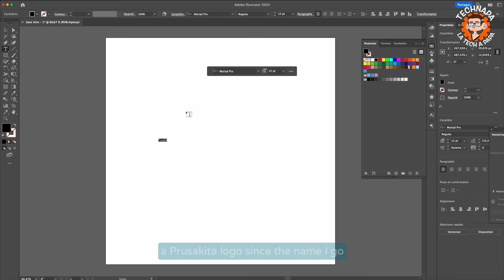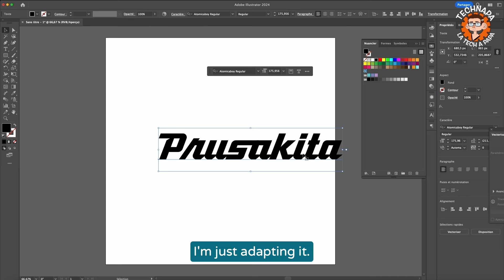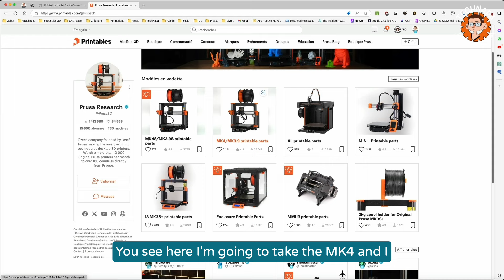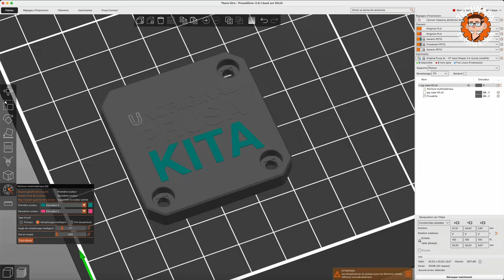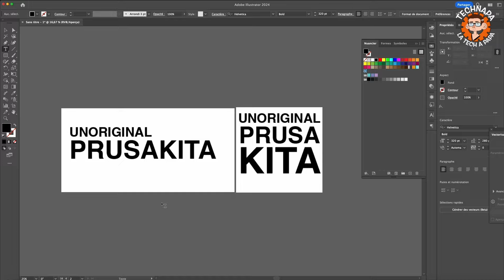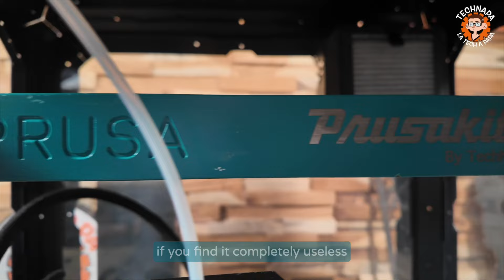Projet Prusakita : Et si Prusa et Makita faisaient des petits!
✍️ 🖋Le marché des Makers 🖋✍️
J'ai lancé un groupe Facebook, le marché des Makers, où vous pourrez venir trouver la perle rare à super prix en matos, ou revendre le vôtre.

Description

Dans cette vidéo, je vous montre mon projet Prusakita ! Rien de révolutionnaire : c'est simplement la customisation d'une Prusa MK4, mais je voulais me faire plaisir et je vous partage le résultat en images. Découvrez comment j'ai intégré l'esthétique Makita pour personnaliser cette imprimante !